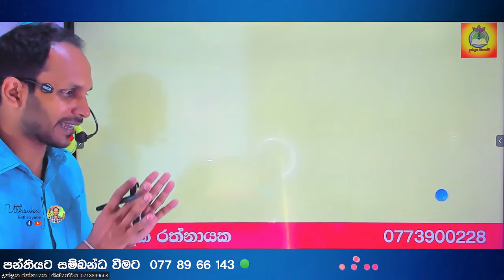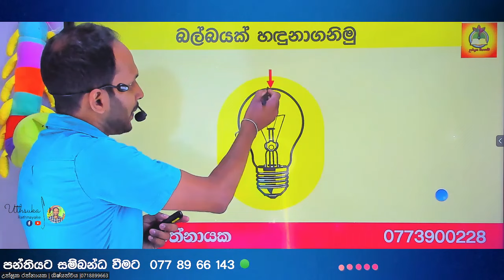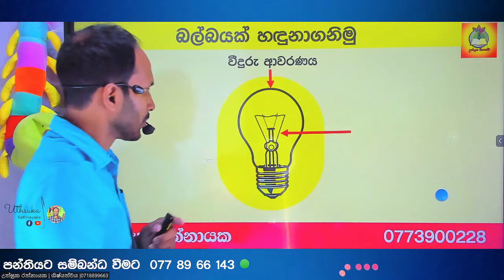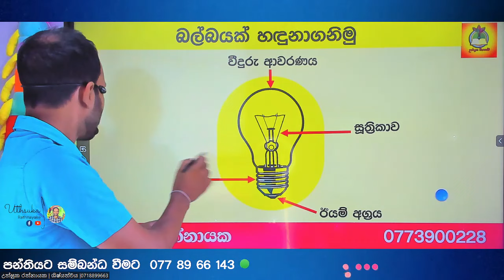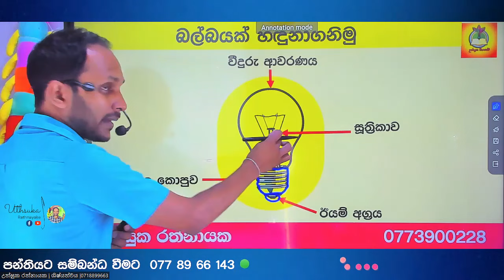බල්බයක කොටස් නිවැරදි ව හඳුනාගනිමු | ශිෂ්‍යත්වය | Uthsuka Rathnayake